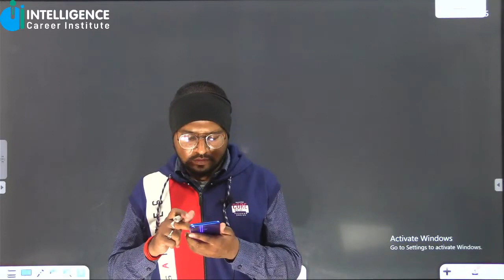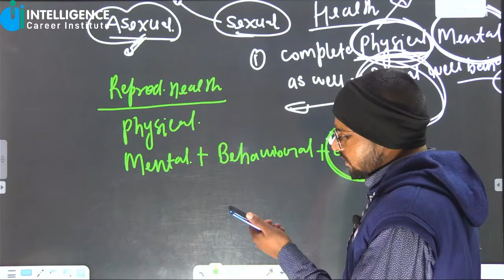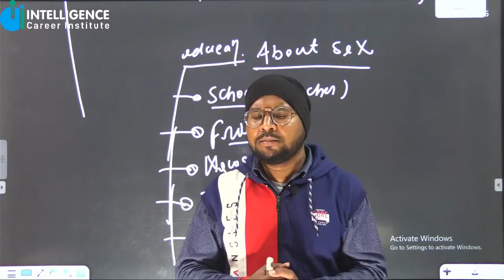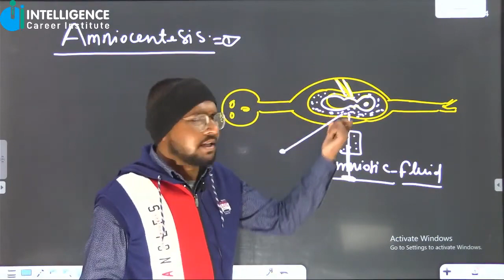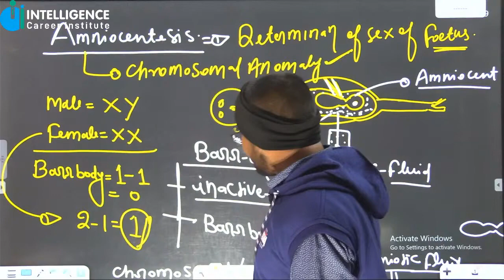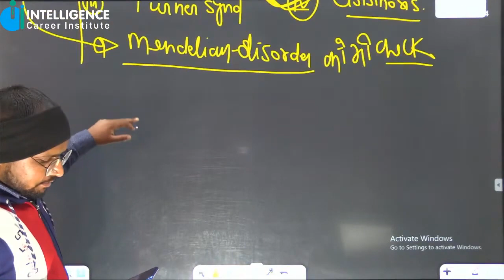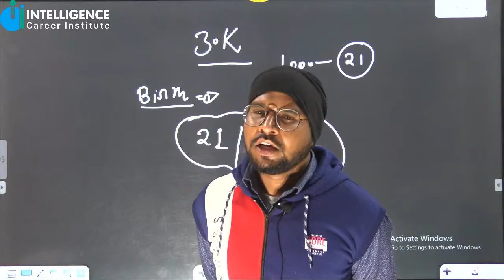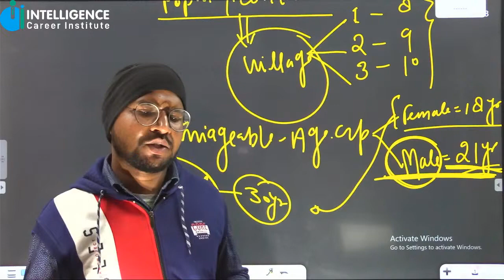L-1 Reproductive Health | By Dr. Haider Sir | IntelliGence Career Institute | Neet2022 | Hazratganj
The medical profession is considered among the most noble of professions. If the career path of being a Doctor beckons you, take strides in that direction to realize your ambition. ⠀
We, at Intelligence Career Institute, are practicing doctors who will mould you to successfully clear NEET and have a brilliant medical career. In pursuit of this vision, we regularly conduct tests in multiple formats to best equip you to ace your medical entrance exams. In addition to this, we are available to clear doubts 24/7. ⠀
It is a common perception that clearing these exams is rather difficult. But the key to opening this treasure box is to start preparing for these exams well in advance and consistently, as just understanding the concept well is half the battle won.